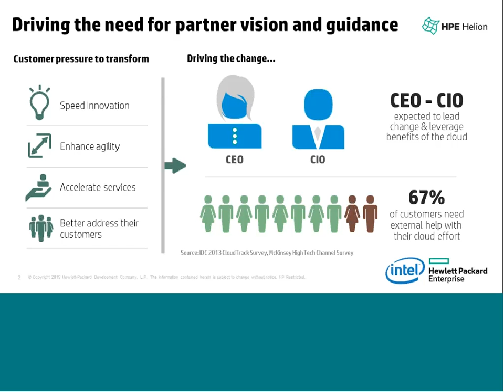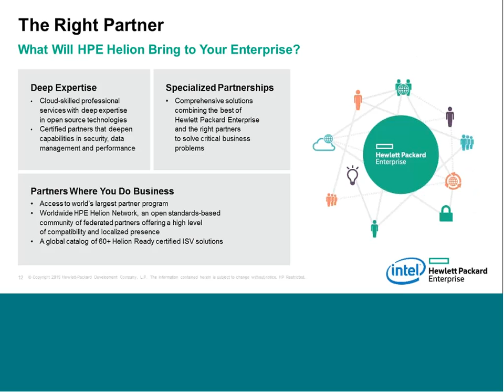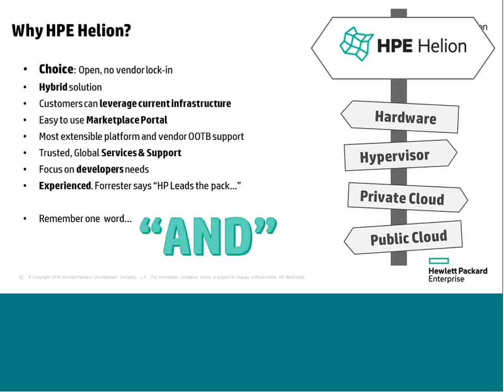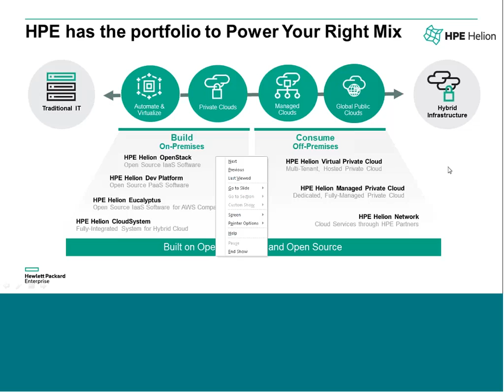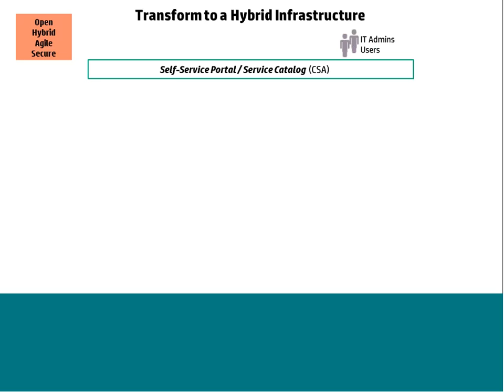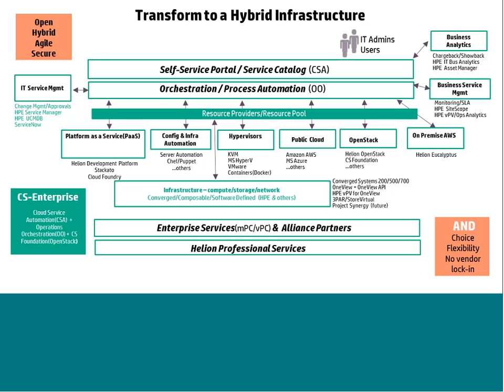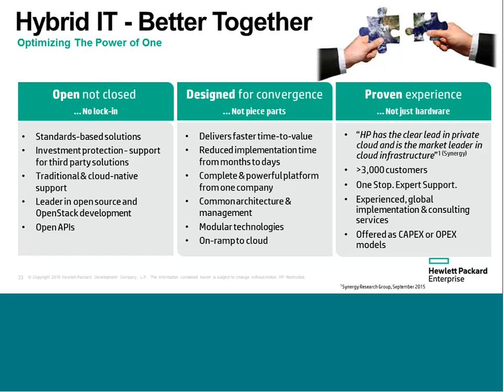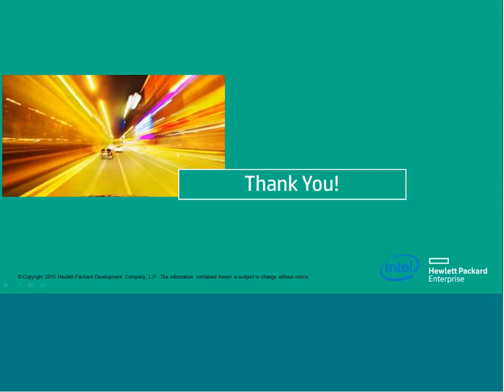Tech Data & HPE Webinar: Helion Cloud System 9.0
Join Lynne Lewis and Derrick Wright from HPE as they discuss the Helion Cloud System 9.0 Platform- see what's new with this new offering

We are a Fortune 107 distributor who partners solution providers with our diverse portfolio of cloud vendors
See how we deliver cloud services differently: